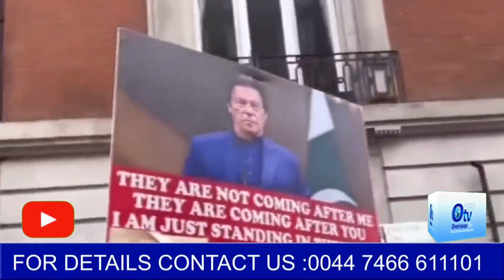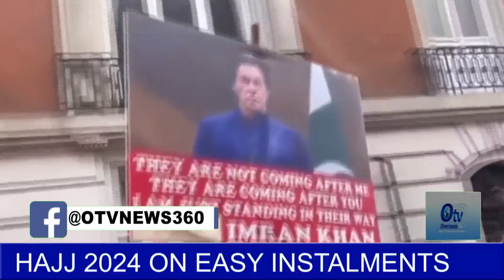Nawaz Sharif Hide in Even Field | Shayan Ali Protest in Front Of Even field | Latest Video is Came